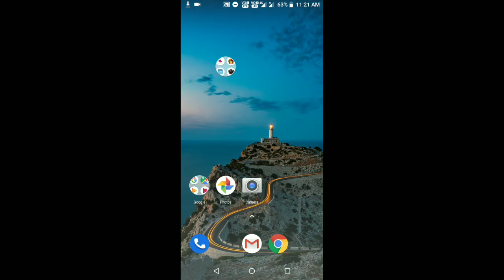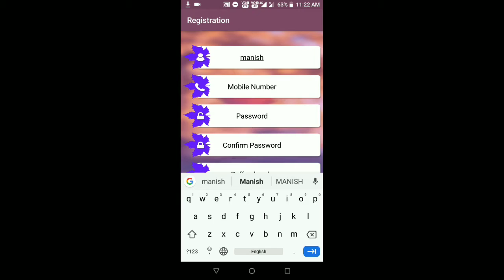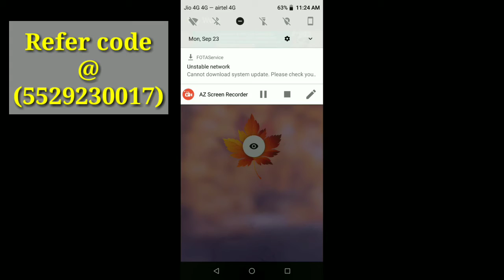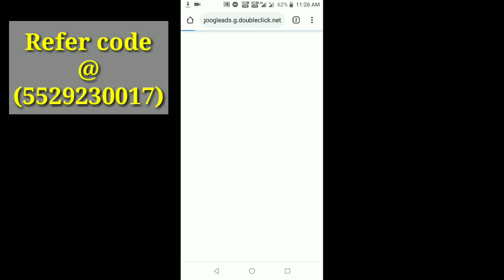Daily Unlimited Paytm Cash Earning App 2019 !! Best Earning app 2019 !!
App link-1)Maple Corner Application using this refferal code 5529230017

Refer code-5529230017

Refer code-0E124BE201

Refer code-E61C13D8BF

Refer code-149D1A3B5A